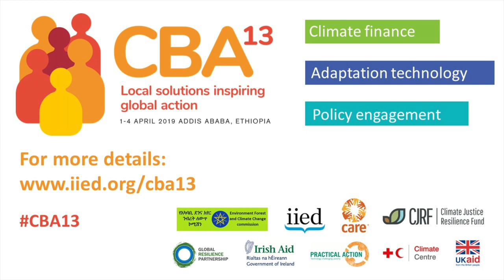CBA13 interview: Resiato Salyan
Resiato Salyan, of the Ngoitiko Pastoral Women's Council (Tanzania), is interviewed at the 13th international conference on Community-Based Adaptation to Climate Change (CBA13), which took place from 1-4 April 2019 in Addis Ababa, Ethiopia.

CBA13 brought together practitioners, grassroots representatives, local and national government planners, policymakers and donors working at all levels and scales to discuss how we can drive ambition for a climate-resilient future.